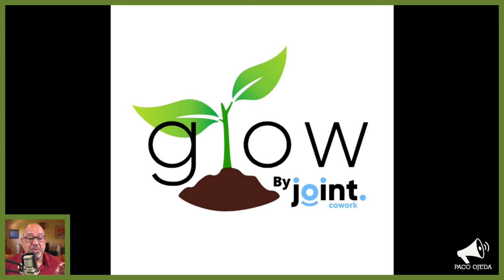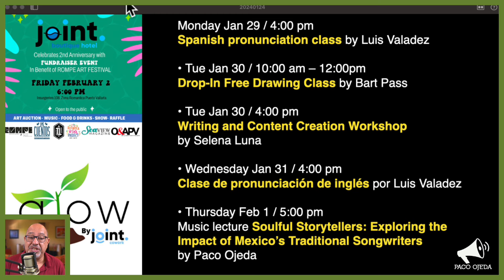Puerto Vallarta Coffee & Headlines • January 24, 2024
Restoration of the Church of Guadalupe’s cupola begins. The fast highway is almost here, but at what cost? Puerto Vallarta fares well on Traveler’s Choice Awards. Joint Hotel celebrates second anniversary. PLUS: Is it a movie or a musical?

From today’s broadcast:

HEADLINES

Yes, the ‘new’ highway is coming, but wait until you learn about the toll costs.

LEISURE

Joint. Boutique Hotel & Cowork is celebrating its second anniversary.

LISTEN: Is it a movie or a musical? Vox’s Today, Explained podcast has an answer for you.

EVENT REMINDERS

FEBRUARY 8: OFF THE BEATEN SCORE • Lesser-known Love Songs From the Musical Stage
This musical journey will uncover the various dimensions of love – from passionate encounters between people of different ages to heart-wrenching tales of love interrupted by fate, and poignant stories of love that was never meant to be. Despite their lesser-known status, these songs share a common thread – they hit deep and resonate with our souls.

FEBRUARY 22: SO MANY VERSIONS! • The Art of Interpretation in Classical Music
Why the abundance, and how do we select the one that resonates with Beethoven’s original vision? Join me as we unravel the secrets hidden within musical notation, exploring how composers communicate with conductors and soloists. We’ll also delve into the daring decisions of music score editors throughout history, including some unconventional renditions of classical masterpieces that may leave you pondering, ‘What were they thinking?’